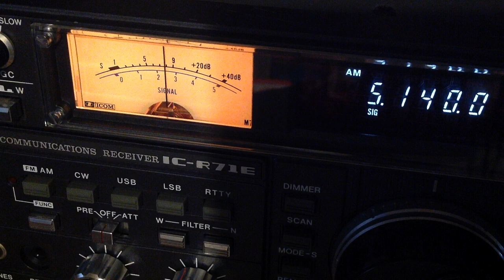5140 kHz Charleston Radio International Berlin Germany